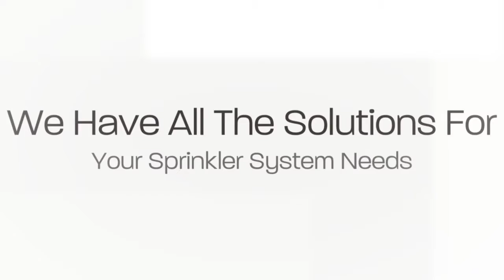Teaneck NJ Lawn Sprinkler Installation Service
Since 1956, Automatic Lawn Sprinkler Corp. has installed custom designed automatic lawn sprinkler systems for residences, large estates, commercial projects, athletic fields, condominiums and apartment complexes throughout Teaneck New Jersey.